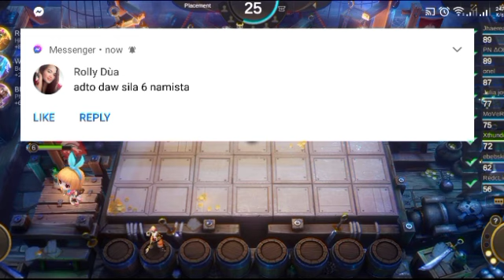kini ang akung suliran - "VANZ" - OCTOBER 11 , 2023 - PLAYING MOBILE LEGEND